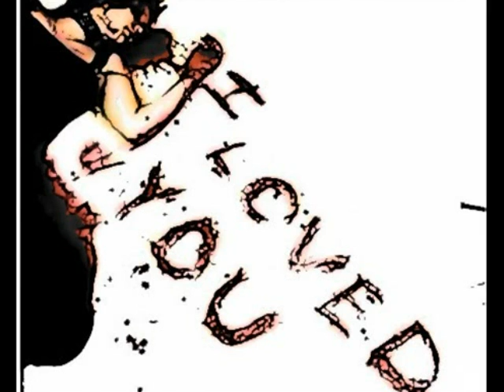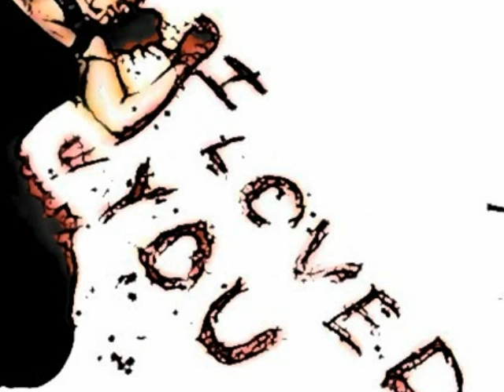Dj diddy & Scott jammerz - True love kill's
this track is from Scott jammerz new cd called : ibiza moon . out now look out for it .. don't for get to check m.c jonezy
also look out for general s on youtube.